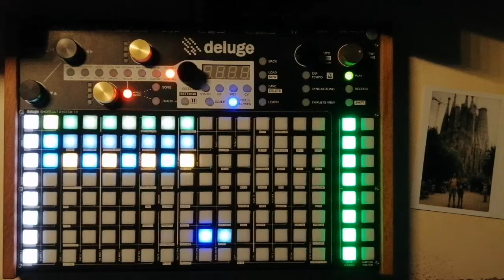Hollsound - Volkspark UPDATE: REMASTERED VERSION WITH NEW CLIP IN THE COMMENT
Made with:

- Synthstrom Deluge
- Waldorf XTK
- RC-505
- Strymon BigSky
- birds and trees from Berlin, Volkspark